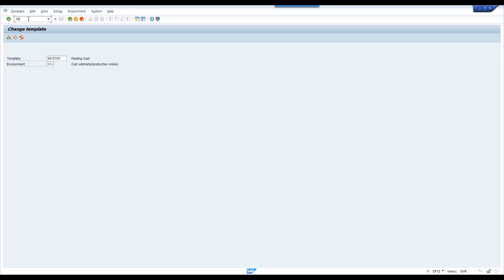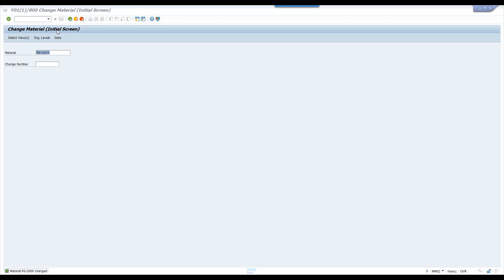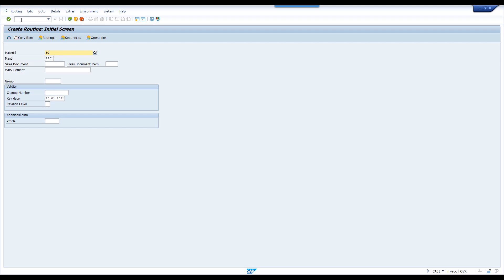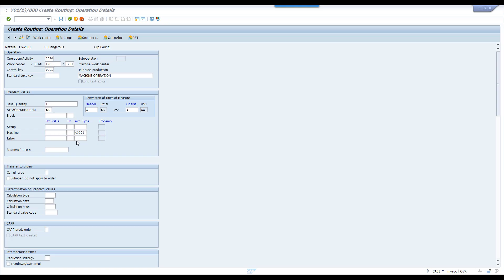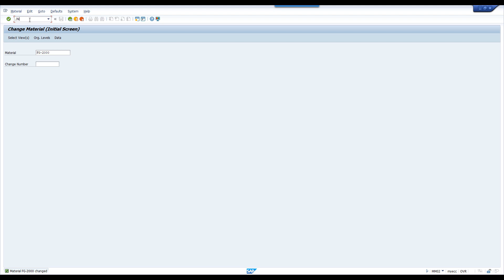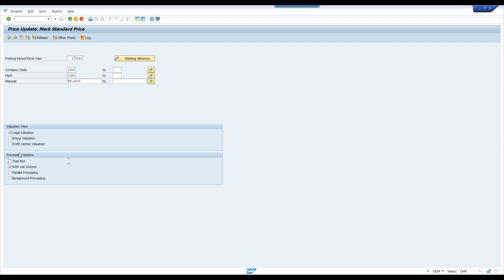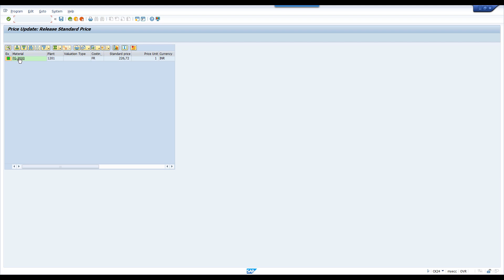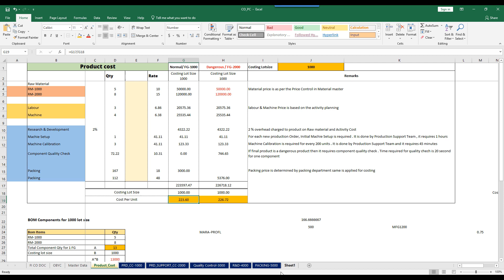SAP CO Product Cost Estimate Execution - CK11N- Udemy Course Coupon ONLY_360